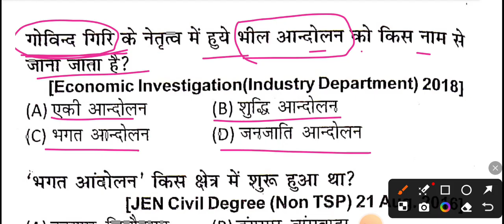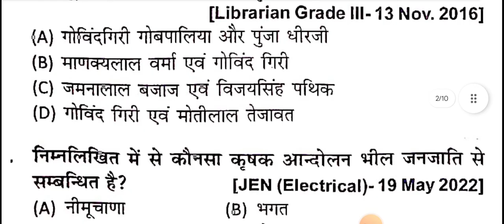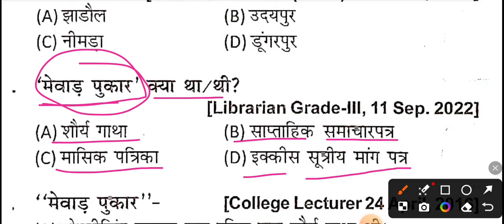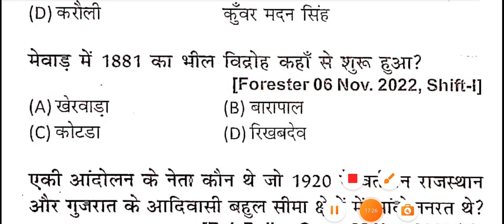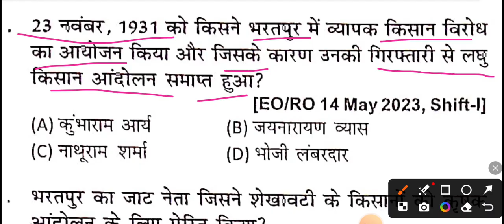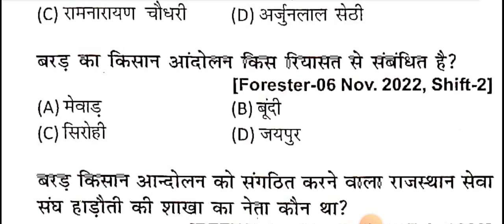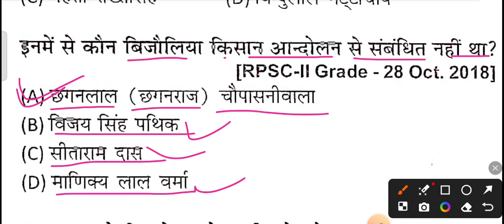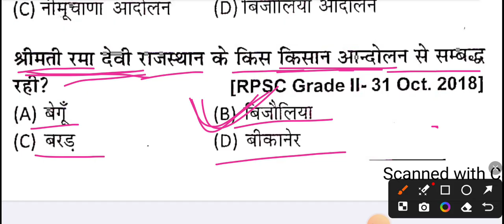राजस्थान का इतिहास || किसान आंदोलन एवं जनजाति आंदोलन के महत्वपूर्ण प्रश्न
Cet syllabus,
Cet graduation level syllabus,
Cet model pepar 2024,
Cet model pepar,
Cet exam date,
Cet exam result,
Cet model test paper
Model test paper,
Animal Attendants exam date,
Animal Attendants syllabus,
Pashu parichar exam syllabus,
Pashu parichar syllabus 2024,
Pashu parichar model test paper,
Rajasthan history,
Rajasthan history in cet exam,
Rajasthan history in pashu parichar,
राजस्थान इतिहास के महत्वपूर्ण प्रश्न,
राजस्थान इतिहास के संपूर्ण प्रश्न,
राजस्थान इतिहास के प्रश्न,
परीक्षा में आए हुए राजस्थान इतिहास के प्रश्न,
मॉडल टेस्ट पेपर,
पशु परिचर के लिए मॉडल टेस्ट पेपर,
सीईटी एग्जाम के मॉडल पेपर,
Education video,
Education news,
Rajasthan si Bharti news,
Si exam 2021,
Animal Attendants syllabus,
Animal Attendants exam 2024,
Rajasthan GK QUESTION in cultural,
Rajasthan top questions,
REET model pepar,
Rajasthan study vsc,
Rajasthan GK QUESTION,
Rajasthan cultural,
Rajasthan cultural questions,
Rajasthan GK top questions,
Education video,
Rajasthan top questions,
Rajasthan geography,
Rajasthan geography question,
Reet 2024,
Reet exam 2024,
Reet news,
RAS notification,
RAS exam 2024,
Rajasthan si Bharti,
Rajasthan si exam,
RPSC notification,
Rajasthan si Bharti,
Rajasthan si exam,
Rajasthan si news,
SI exam update,
Animal attandance,
Animal Attendant,
Animal Attendant exam 2024,
Animal Attendants,
Animal Attendant syllabus,

Related Search :-
rajasthan gk,
rajasthan geography,
rajasthan ka bhugol,
rajasthan ka parichay
,rajasthan patwari,
rajasthan history,
rajasthan patwari classes,
rajasthan geography gksejobtk
rajasthan geography introduction,
LDC exam,
Si Bharti,
Origin, Location, and Extension of Rajasthan | राजस्थान की उत्पत्ति, स्थिति और विस्तार
Rajasthan GK in pashu parichar exam,